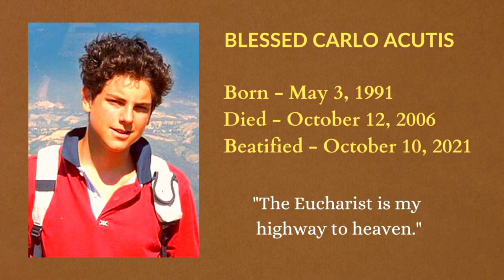HOMILY OF REV. FR. RONALD REY ESPARTINEZ, SVD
Holy Mass - 4:00pm, Sunday, June 6, 2021. Tenth Week in Ordinary Time, Solemnity of the Most Holy Body and Blood of Christ at the Chapel of the Blessed Trinity of the Diocesan Shrine of Jesus the Divine Word, Christ the King Mission Seminary, Quezon City.

Diocesan Shrine of Jesus the Divine Word

"May the darkness of sin and night of unbelief vanish before the light of the Word and the spirit of grace, and may the heart of Jesus live in the hearts of all. Amen" (St. Arnold Janssen - 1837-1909)